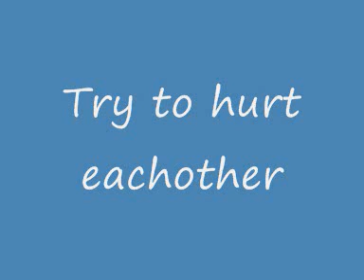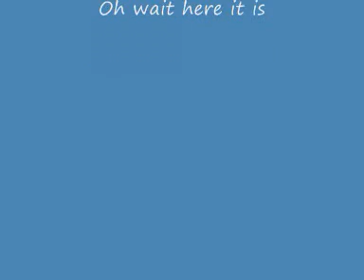Stick figure mishaps (with link to stk)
Stks having mishaps made with pivot 2
The link below is for the sickfigure having the mishaps